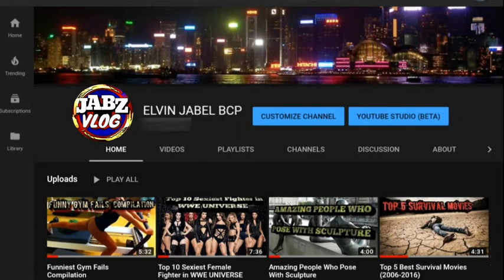Offroad 4X4 Ultimate Fails Compilation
JABZ VLOG TV

■We bring you Compilations of 4X4 Offroad Cars that fails differently.

■Leave a comment for suggestions of my next video

■Reuse allowed